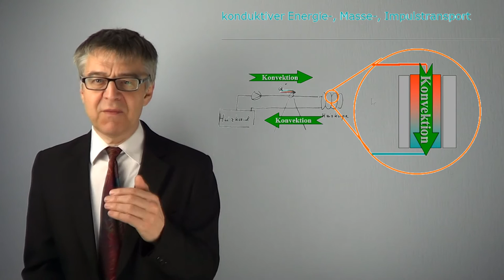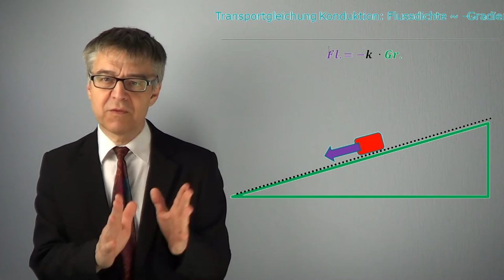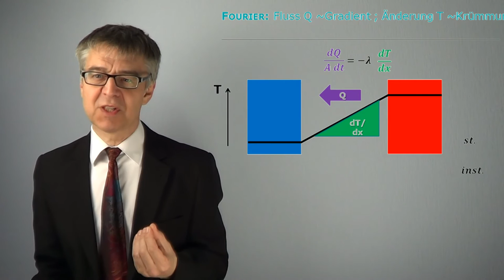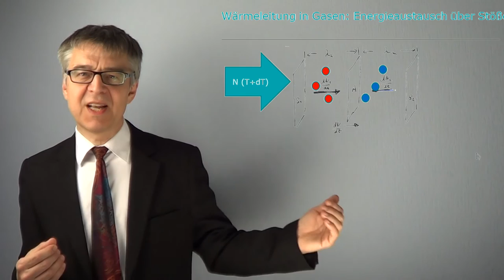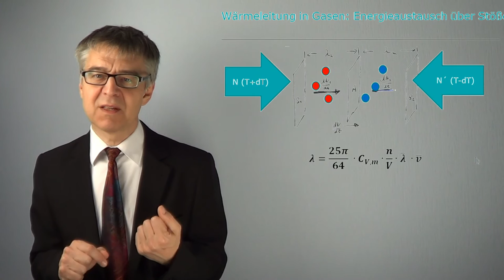PC09 Allgemeine Konduktionsgleichung und Fouriersches Gesetz - Wie schnell geht Wärmeleitung?